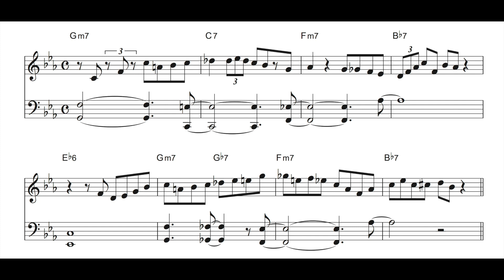Red Garland Intro on Star Eyes